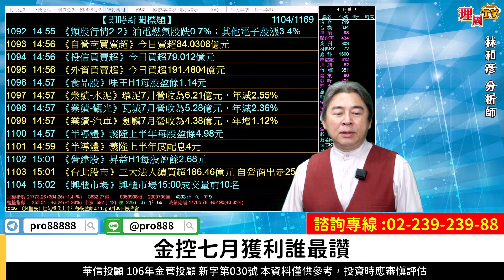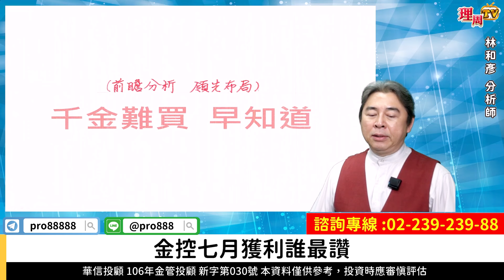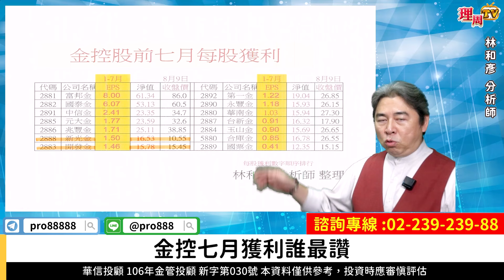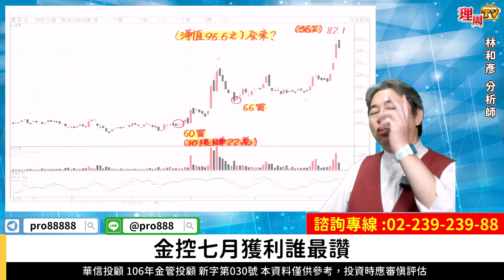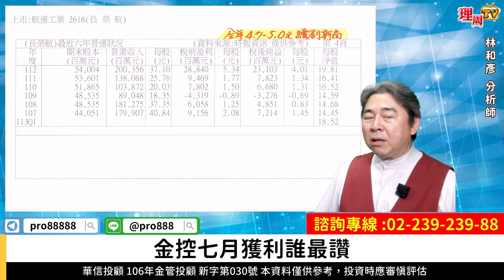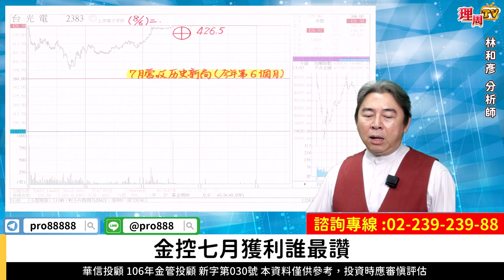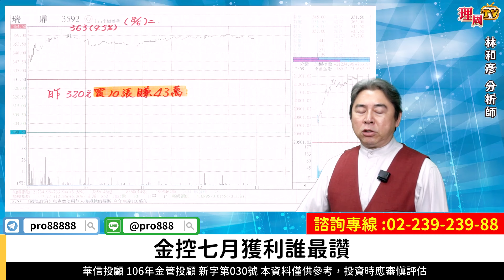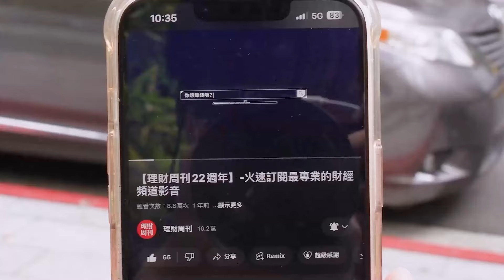理周TV-20240812盤後-林和彥 時間密碼／材料KY 亞翔 長榮航 台光電 買底部賺大錢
💞林老師LINE@:@pro888
更多華信投顧 分析師林和彥的精彩分析：

官方LINE@：@moneyweekly